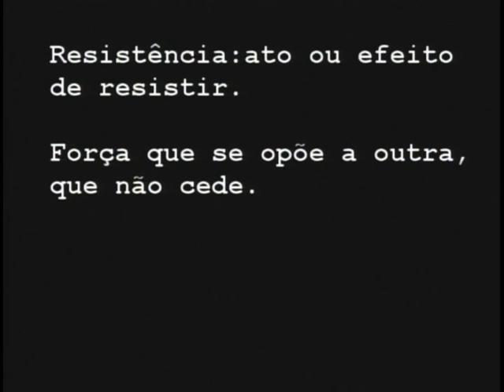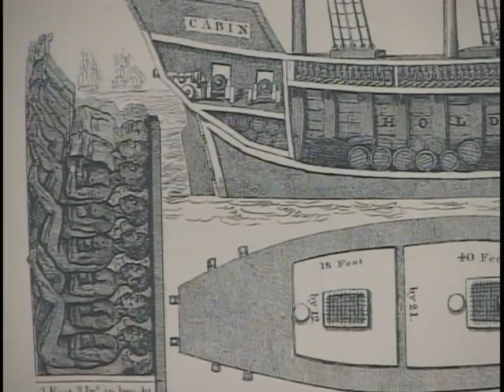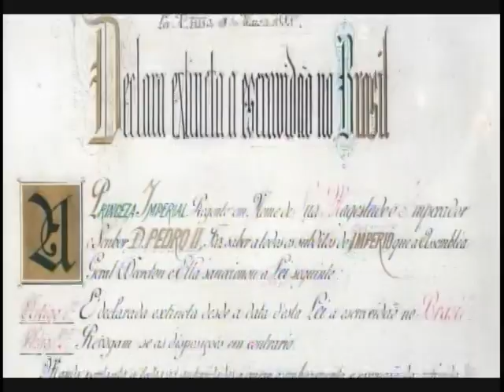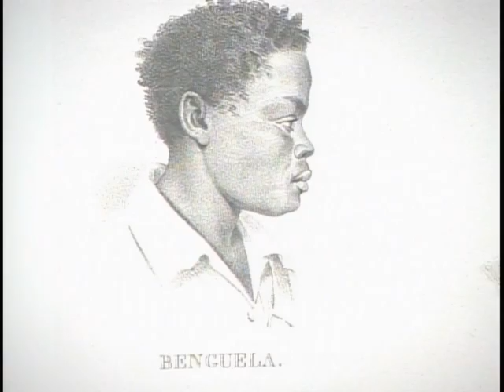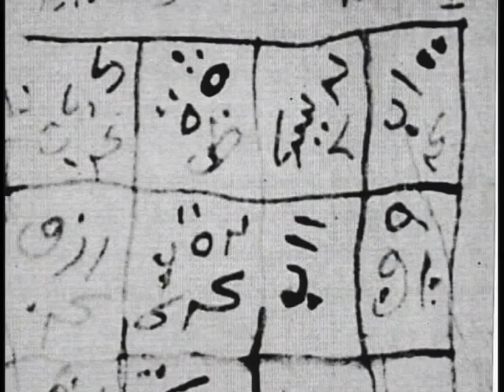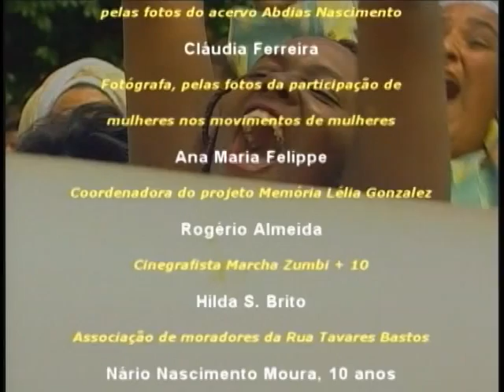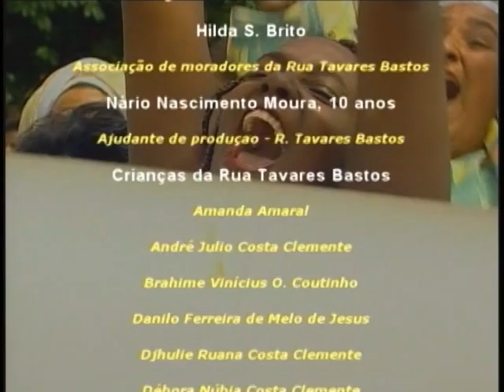Consciência Negra é destaque no documentário "História da Resistência Negra no Brasil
CENAS DO BRASIL - 24.11.11: Na pauta do programa desta quinta, dia 24, o Dia da Consciência Negra, o Ano Internacional dos Afrodescendentes e as políticas públicas brasileiras voltadas para a população negra em diferentes áreas: trabalho, educação, segurança, saúde, entre outros temas. O programa apresentou o documentário "História da Resistência Negra no Brasil", realizado pelo CEAP - Centro de Articulação de Populações Marginalizadas, com direção de José Carlos Asbeg.

Participam do debate, Mônica Oliveira, gerente de Projetos, Acompanhamento e Monitoramento de Políticas Públicas da Secretaria de Políticas de Ações Afirmativas da SEPPIR - Secretaria de Políticas de Promoção da Igualdade Racial; e Nelson Inocêncio, professor da UNB - Universidade de Brasília  e membro da Associação Brasileira de Pesquisadores Negros.

"Cenas do Brasil" é transmitido ao vivo pela NBR para todo o Brasil e também para 66 países pela TV Brasil Internacional, às quintas-feiras, das 22h às 23h. As reprises são veiculadas às sextas-feiras, às 18h30; aos sábados, às 11h, 15h e 23h; aos domingos às 18h; às segundas, às 9h: e às quartas-feiras, às 16 e às 23h.

Para obter informação sobre como sintonizar a TV NBR em sua cidade, acesse Para quem tem
NET digital em Brasília, o canal é 05. Para assistir ao vivo pela internet, acessar e clicar em NBR ao vivo, ou

O programa "Cenas do Brasil" é uma realização da Diretoria de Serviços da
Empresa Brasil de Comunicação (EBC) e coloca em pauta temas de relevância
nacional, com avaliação das políticas públicas implementadas em cada área do
Governo.